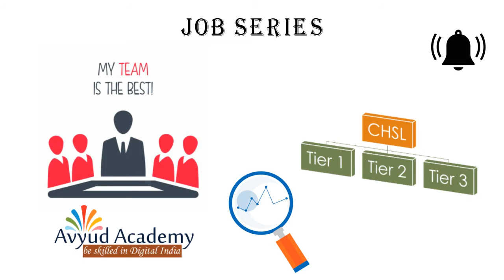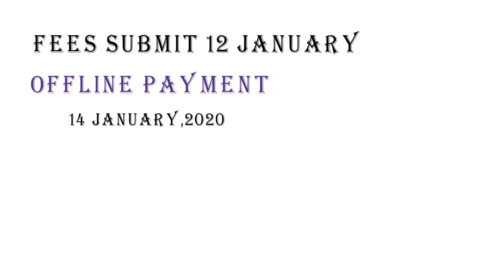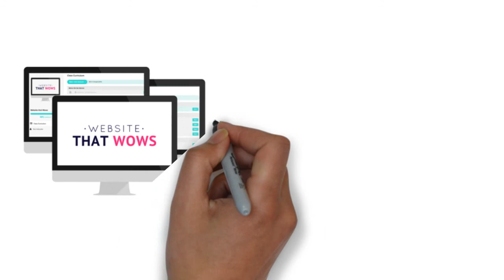SSC CHSL 2020 – Combined Higher Secondary Level CHSL Exam 2019 – Last Date 10 January | India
SSC CHSL 2020 - Staff Selection Commission or SSC has been one of the best organizations to undertake Government exams in India. Recently SSC announced Combined Higher Secondary from 12th pass candidates interested in SSC CHSL Recruitment opening and Salary Package is 5200 – 20200 INR Per Year. SSC CHSL vacancy Qualification is Passed Class 10+2 and The CHSL SSC Last Date is 10 January 2020